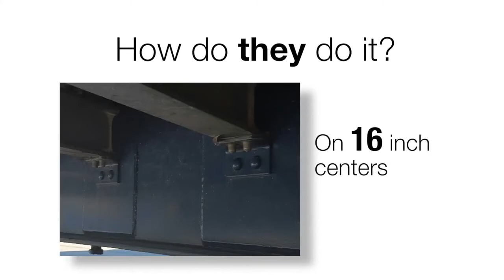Fontaine Crossmember design why we do it! - TNT Trailer Sales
Fontaine Crossmember design why we do it!

Fontaine is the #1 manufacturer of platform trailers in North America. Their high quality standards, durability and innovation have kept them in that position.